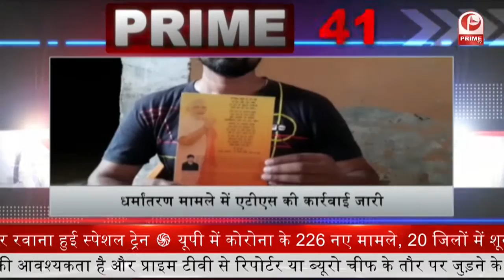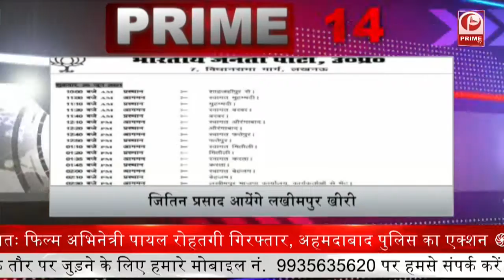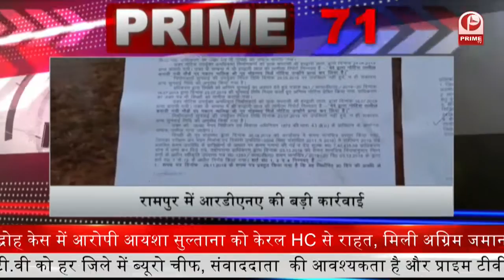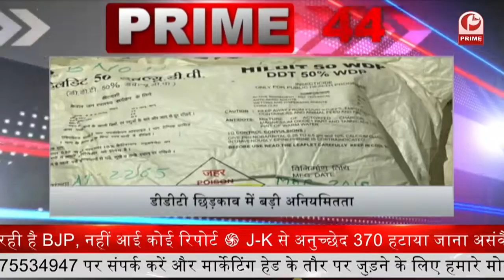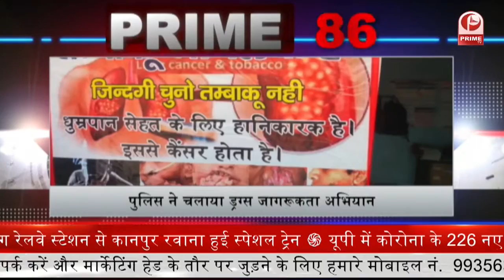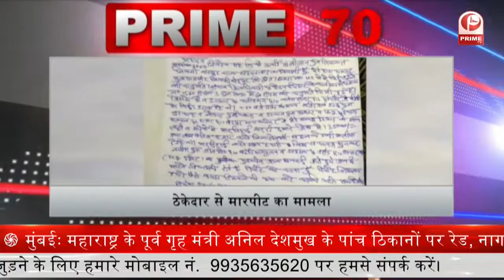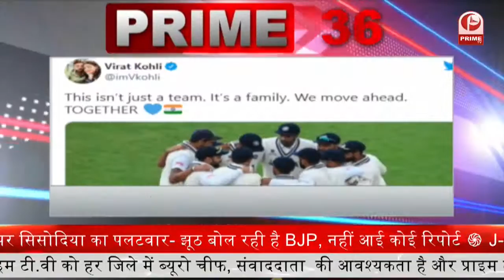Modi government ने ज्वेलर्स को दी बड़ी राहत, Gold से भी चुका सकेंगे लोन की रकम || Prime Tv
Modi government ने ज्वेलर्स को दी बड़ी राहत, Gold से भी चुका सकेंगे लोन की रकम

राजद मनायेगा अपना 25वां स्थापना दिवस ...जिसमें कार्यकर्ताओं को संबोधित करेंगे लालू प्रसाद. दिल्‍ली से ही कार्यकर्ताओं के समक्ष रखेंगे अपने विचार

12-दिल्ली एम्स के अध्ययन में हुआ चौंकाने वाला खुलासा, आइसीयू में बुजुर्गों से ज्यादा गई युवाओं की जान

13-Robert Vadra की Car का कटा चालान, खतरनाक तरीके से गाड़ी चलाने के कारण हुई टक्‍कर, वाड्रा का ड्राइवर चला रहा था कार

14-मुख्यमंत्री आवास में विस्तार कार्य का भाजपा विधायकों ने किया विरोध- कहा, नियमों की अनदेखी कर खर्च किए जा रहे करोड़ो रुपये